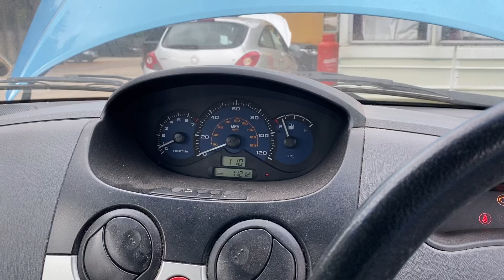Разборка Chevrolet - Matiz (Spark) 2005-2010, 1 (VIN: KL1KF480J6C101921) KB06ONG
Разобран Chevrolet - Matiz (Spark) 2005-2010
Основные характеристики:
Год выпуска: 2006
Двигатель: 366938KA2
Объём двигателя: 1
Тип двигателя: Бензин
Коробка передач: КПП 5-ст.мех.(МКПП)
Кузов: Хэтчбэк 5 дв.
Смотри каталог запчастей Chevrolet - Matiz (Spark) 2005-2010 на :
⏰ Режим работы колл-центра:
08:00 – 20:00 – ежедневно

Для наших покупателей:
- бесплатная доставка;